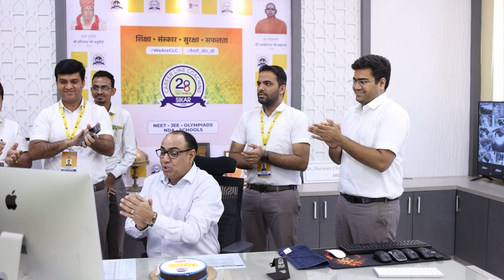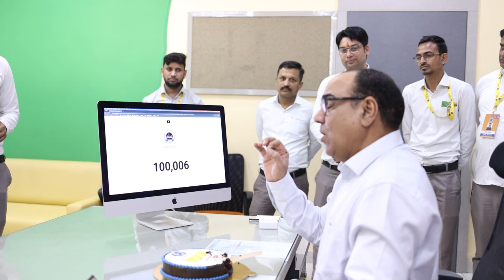1लाख subscribers होने पर सभी छात्रों, अभिभावकों व शुभचिंतकों को दिल की अनंत गहराई से हार्दिक बधाई..